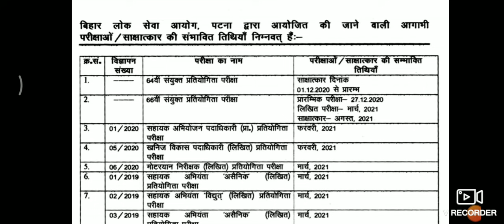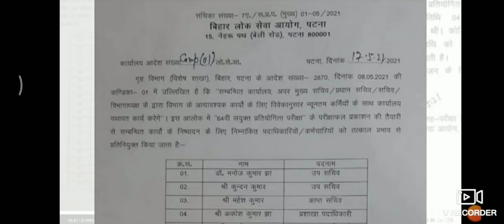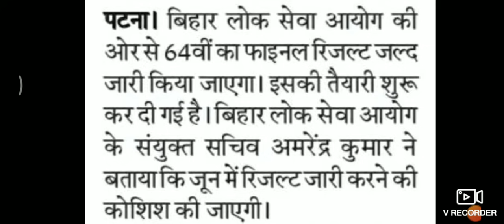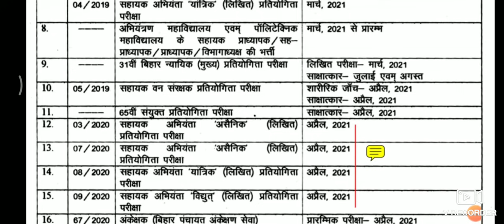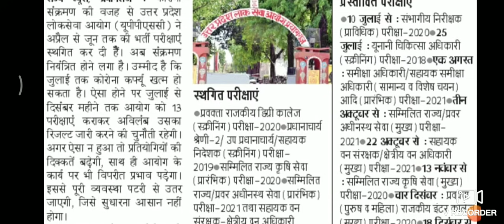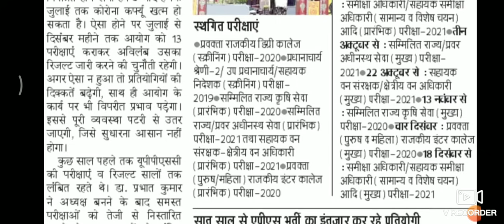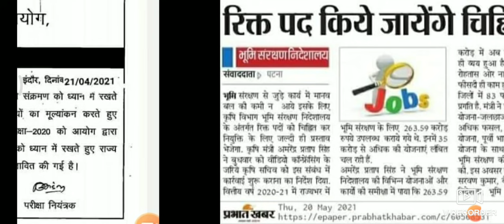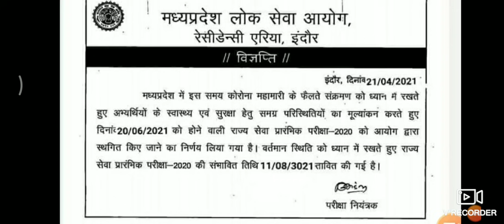BPSSC/BPSC के किन परीक्षाओं का रिजल्ट जून में आएगा, अन्य खबरें विस्तार से जानें।